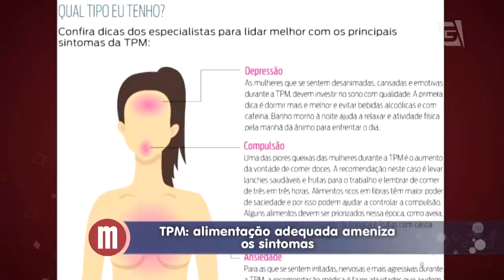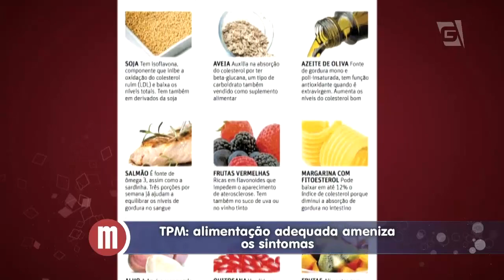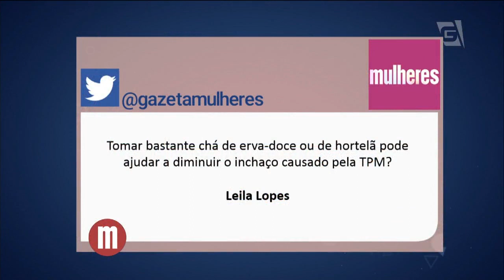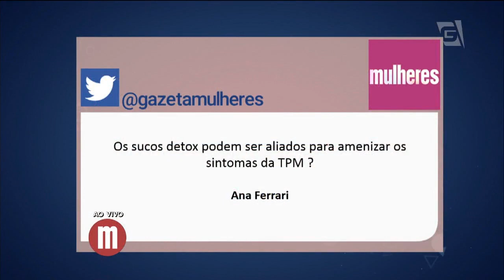Mulheres - Alimentação Adequada na TPM (11/02/2016)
Dra. Liliane Oppermann dá dicas de como ter uma alimentação adequada para aliviar os sintomas da TPM.